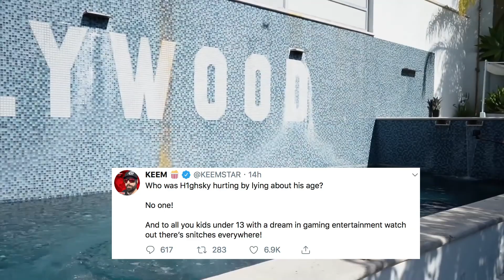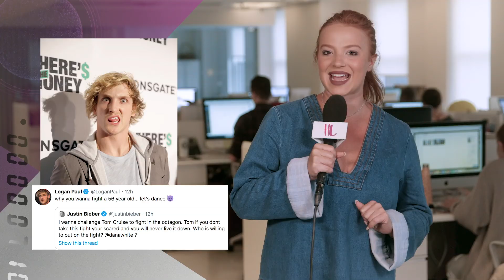Logan Paul Reacts To Justin Bieber & Tom Cruise Fight Challenge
Life with Mak may be quitting YouTube and we know why. Plus - Logan Paul calls out Justin Bieber and reacts to one of our exclusives.

Where have ya been, James Charles? After Tati Westbrook, 37, exposed her former friend’s outrageous behavior, the 19-year-old YouTube has practically vanished (along with 3 million of his subscribers.) While James has made a name for himself with his face, he hasn’t shown it in public – until now. James, who was touring Australia to open a pop-up store on the Gold Coast this week, according to the Daily Mail, was spotted “sneaking into” the Brisbane airport on May 14. James, who went make-up free, was described as looking “solemn” as Virgin Australia cabin crew and security escorted him through the terminal.

ABOUT HOLLYWOODLIFE

Logan Paul Wants To Fight Justin Bieber For Wanting To Fight Tom Cruise